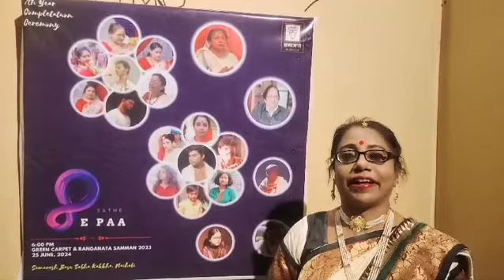Green Carpet : Sathe Aate Pa, the Birthday Celebration of Naihati Rangasena at SBSK, on 25/06/2924